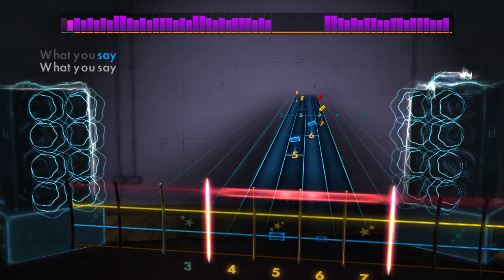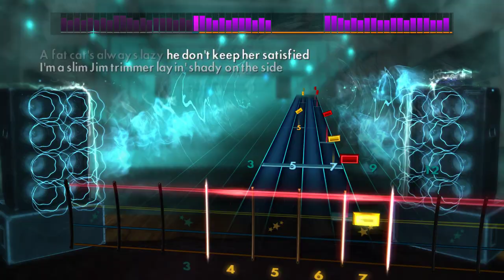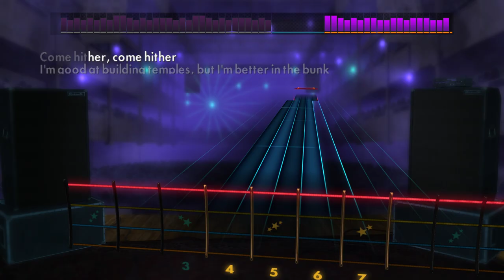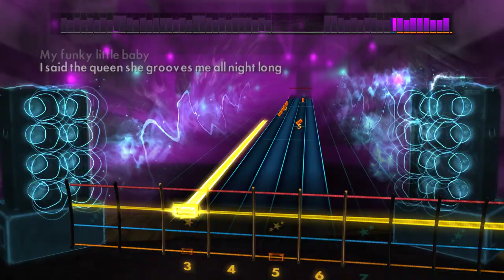Here Come the Mummies - Funky Little Baby [Rocksmith 2014] BASS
Pretty straight forward bassline and funky as heck :D